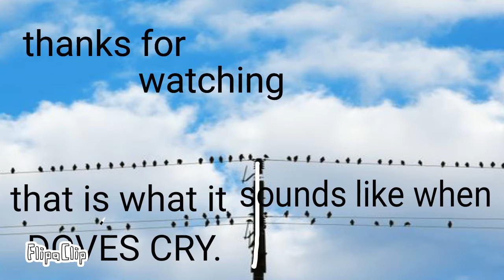...when doves cry...